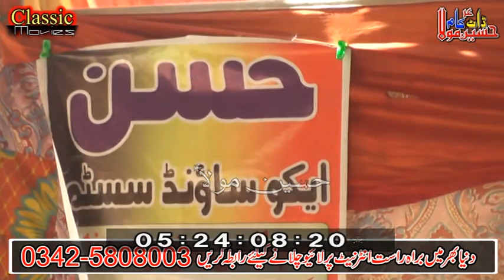Ghulam Abbas Louna Majlis Aza 26 June 2019 Cha Bagwala Jamia Abad Bhowana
26 June 2019
Cha Bagwala Jamia Abad Bhowana
Bani Majlis Ch Saleem Kangar
Bani Majlis Ch Baqir Hussain Kangar
Bani Majlis Ch Ali Hasnain Kangar
Rec Classic Movies Bhowana
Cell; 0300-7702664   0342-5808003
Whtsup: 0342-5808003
On Youtube  hussainmola azadari